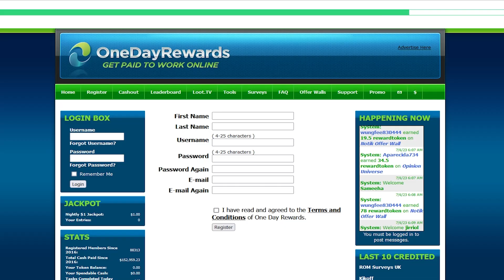Energia Infinita su Rollercoin 🔋 Come ottenere una Batteria al Giorno GRATIS in meno di 30 Secondi 😱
Rollercoin è un Sito che permette di Minare Criptomonete Gratuitamente, come Bitcoin o Ethereum. In questo video tutorial spiego Come ottenere una Batteria al Giorno GRATIS in meno di 30 Secondi. Spero che il video possa essere utile e informativo.